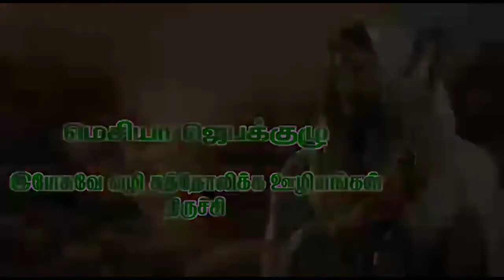வாருங்கள் ஆராதிப்போம்/ May 18